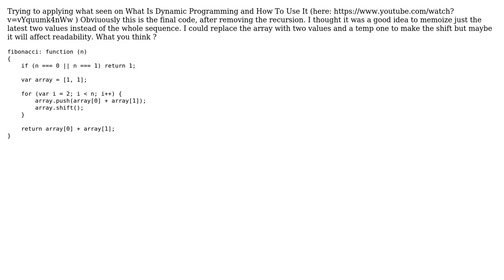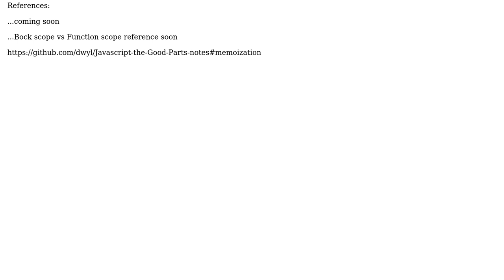Code Review: Javascript Fibonacci with dynamic programming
With thanks & praise to God, and with thanks to the many people who have made this project possible! | Content (except music & images) licensed under CC BY-SA | Music | Images & others | With thanks to user TheQult user Mke Spa Guy and the Stack Exchange Network Trademarks are property of their respective owners. You are responsible for your own actions.